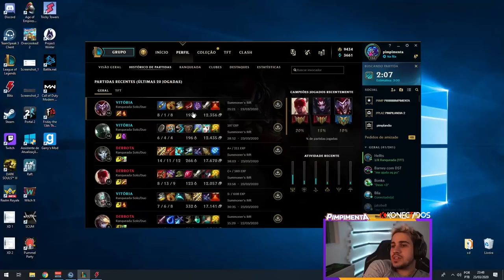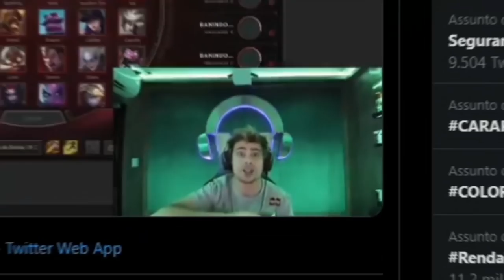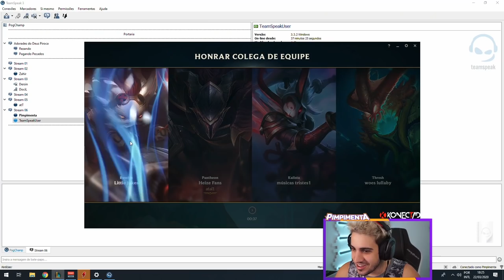A HABILIDADE DO PAI É DIGNA DE RESPEITO, YODÃO (MELHORES CLIPES)